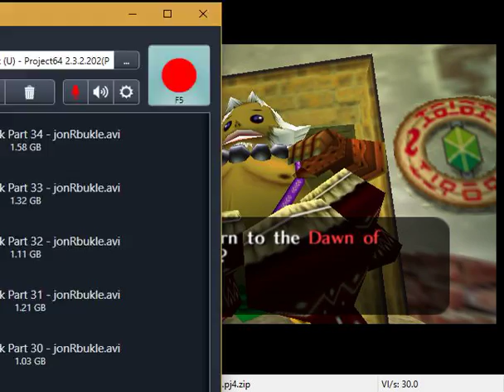Majora's Mask Part 35 - jonRbukle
We help out the gravedigger and obtain the final bottle